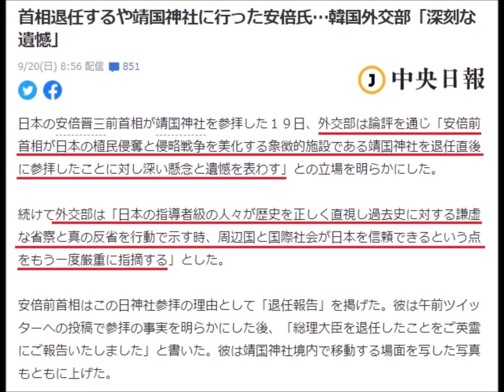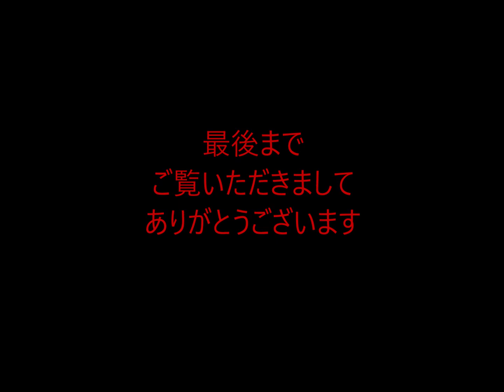第450回 （反日には不要）日本のマスコミにとって愛国心は邪魔だ！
首相を辞任した安倍議員が靖国神社に参拝した。
それに対して韓国政府が遺憾の意を表した。
それを日本のマスコミは批判をしない。なぜなら…。